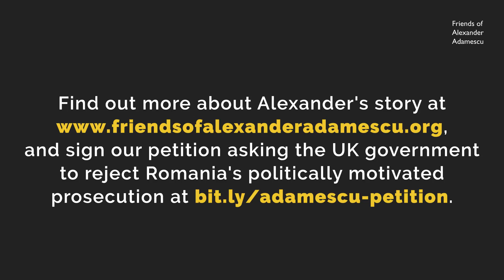Alexander Adamescu's Story (7)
Alexander Adamescu, a German citizen living in London, faces imminent extradition to Romania under the European Arrest Warrant (EAW).

His crime was to challenge the Romanian state – for Romania’s mistreatment of his father, for the economic raid on the businesses his father built and as and owner of the country's independent Romania Libera newspaper.

Find out more about Romanian government's politically driven persecution and regular misuse of the European Arrest Warrant process at: friendsofalexanderadamescu.org, and sign our petition